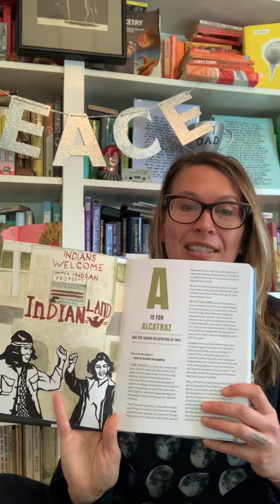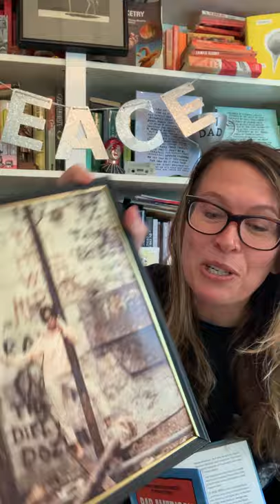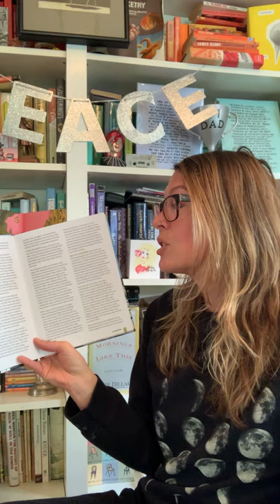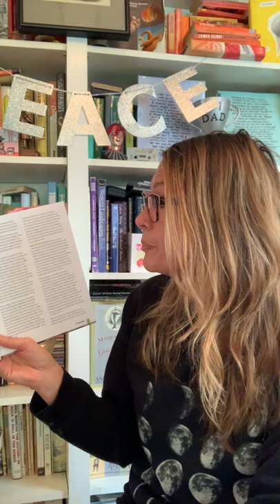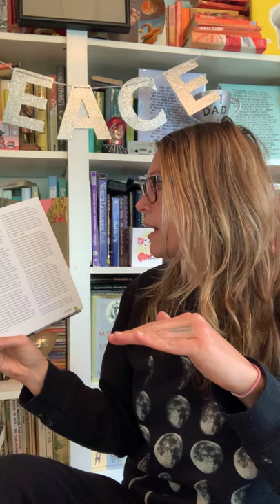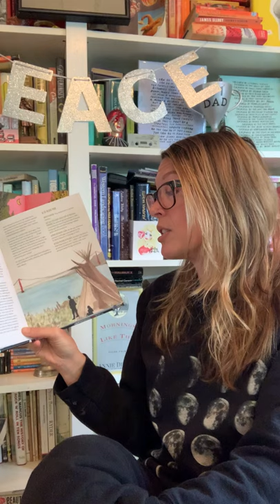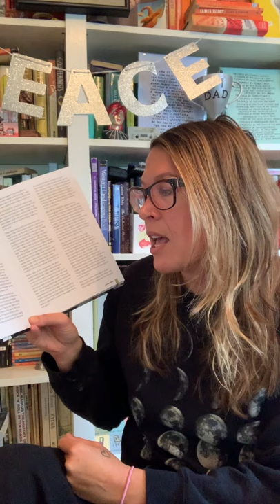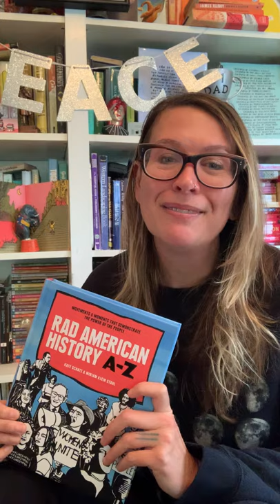A is for ALCATRAZ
The first story in RAD AMERICAN HISTORY A-Z by Kate Schatz and Miriam Klein Stahl, this is about the 1969 occupation of Alcatraz by Native American student activists.